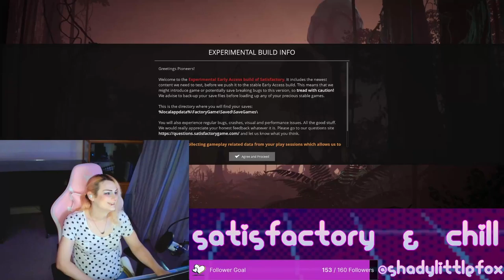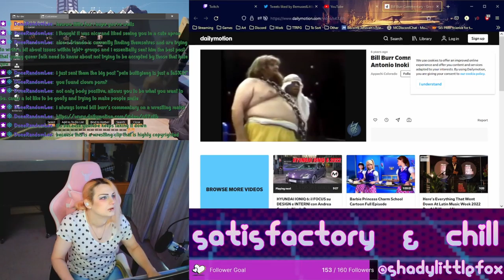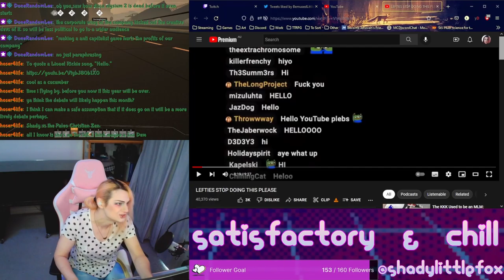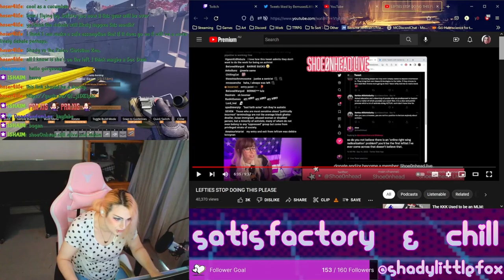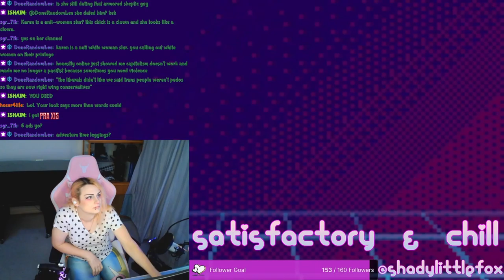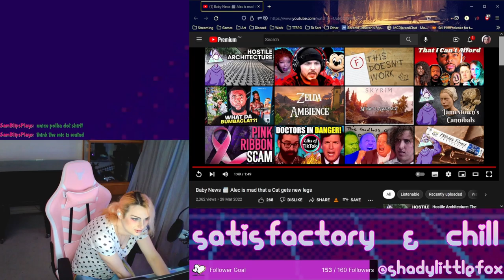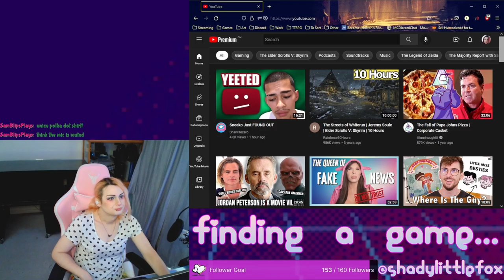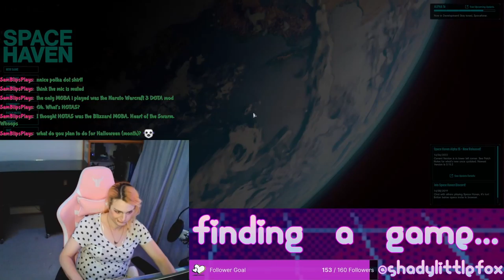Satisfactory, Weird and Space Haven